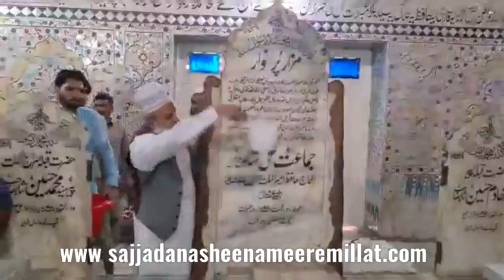GHUSL DARBAR E AALIYA ALIPUR SYEDAN SHAREEF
سالانہ عرس مبارک کے موقع پر سجادہ نشین و جانشین حضرت امیر ملت پیر سید منور حسین شاہ جماعتی صاحب غسل پاک کی رسم ادا کرتے ہوئے

دربار عالیہ حضرت امیر ملت پیر سید جماعت علی شاہ صاحب محدث علی پوری رحمتہ الله علیہ